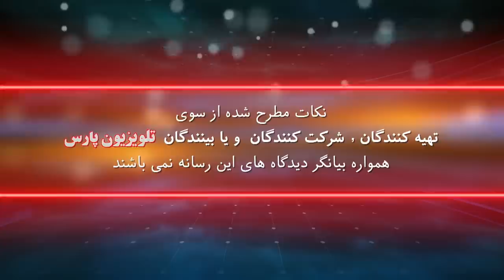بازشناسی با باورها با ايمان سلیمانی امیری